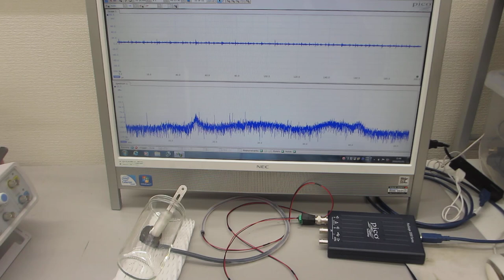超音波プローブによる部品検査技術ーー基礎実験ーー（超音波システム研究所）